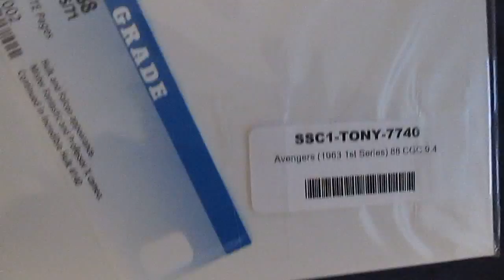The Avengers Comics No. #88 -CGC 9.4 - (cracked)